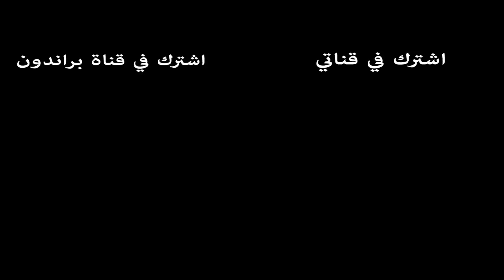ردة فعل بريطاني يشاهد ( يوسف الثنيان ) لأول مرة - انجلط 😂 !!!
► انتسابك في القناة شرف كبير لي حياك الله في عائلتنا وجيشنا